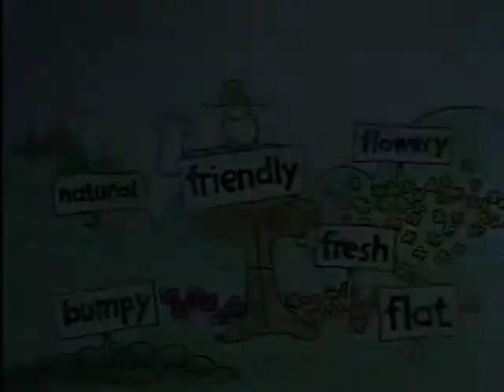Unpack Your Adjectives